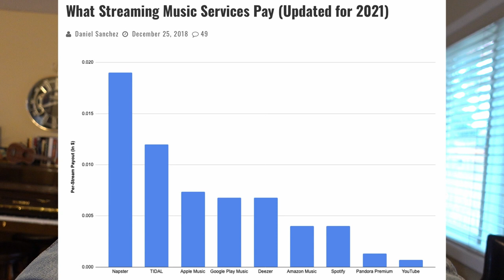How Master Recordings Can Make Money (DDIY VLOG)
One of the best ways to get paid in the music business is owning masters! Hopefully this video sheds some light on how master recordings can generate cash for you :)

0:53 One hilarious kid
1:51 Overview
2:35 1Mechanical royalties
3:40 Sad streaming royalties
4:50 Distributors
5:44 Barbie break
6:08 #2 Licensing royalties
6:15 2a Synch
6:45 2b License to a label
7:20 3Performance royalties
7:50 Digital mechanical royalties
8:29 Summary

Stuff I mentioned:
Tunecore
CD Baby
Distrokid
CMRA
SOCAN/BMI/ASCAP
Sound Exchange
RACS
Re:Sound
FYI Music News